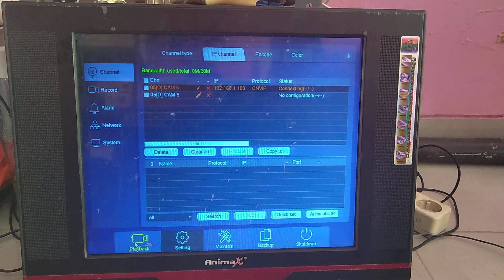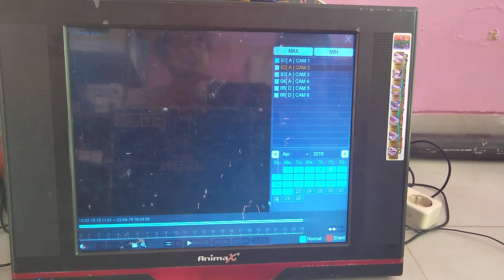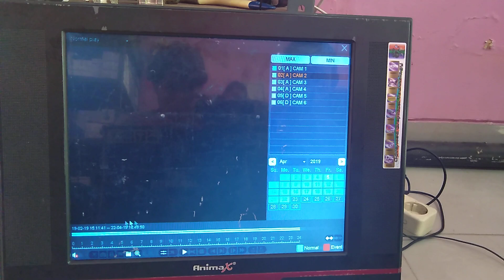playback cctv spc terbaru mudah!!!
semoga bermanfaat
Salam teknisi pencinta lendir💦